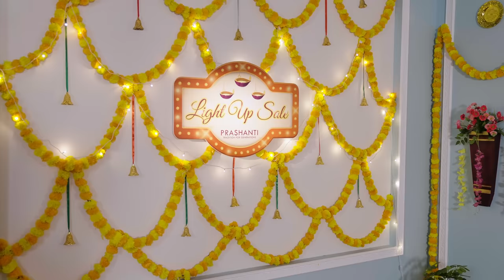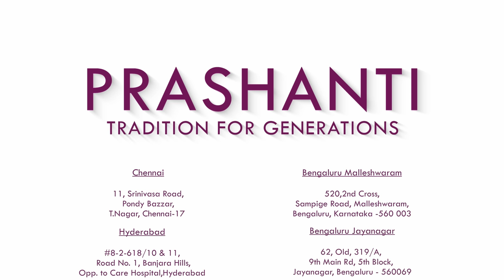Sambalpuri Ikat Silks, Bengal Cotton Sarees, Salwar Suits & Antique Bangles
ORDER ONLINE

Prashanti's 3rd Edition of Light Up Sale has begun!

6 Lucky winners will be chosen everyday from each of our stores and online to win Gift Vouchers worth Rs. 500 & Rs. 1000

At the end of the sale, 6 lucky winners will be chosen to win Gold and Silver Coins.

Get ready to win up to 10 lac worth gift vouchers in total!

In this release, we're featuring Sambalpuri Ikat Silks, Bengal Cottons, Salwar Suits & Antique Bangles by B'jewelled

Also check out Wedtree's beautiful range of White metal Ganesha figurines.

OUR STORES :
Prashanti Sarees - T Nagar
11, Srinivasa Road,
Pondy Bazar
Chennai, Tamil Nadu 600017

#520, 2nd Cross, Sampige Road
Malleshwaram
Bangalore, Karnataka 560003

# 62/ Old No. 319/A, 9th Main, 5th Block ,
Jayanagar
Bangalore, Karnataka 560041